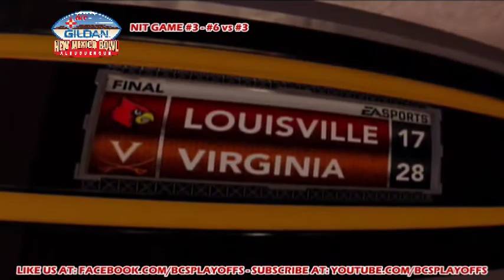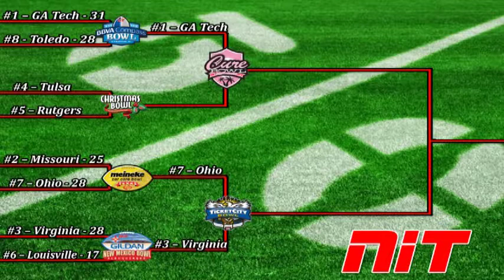NIT 2011 Game #3 - Gildan New Mexico Bowl - #6 Louisville vs. #3 Virginia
We downloaded a new set of rosters before the playoffs started from XBOX user "Mustangs84" we tried to make sure the rosters were as accurate as possible and took out any injured or suspended players. Very sorry if the rosters are not 100% accurate as it is in real life. We did the best we could! If you know of a web site that posts weekly depth charts for all 120 D-1 NCAA Football Teams, Please let us know! Other than that with the rosters provided to us on the internet, its near impossible to get every single team 100% correct. We know this and any comment relating to rosters will be ignored and remain unposted.

If you don't want to be spoiled by the results of BCS playoff games, you need to watch the games in order. All the games will be posted as Game #1, Game #2 ECT. If you only plan to watch your team in the playoffs, then this will not be a bother to you, but if you do plan to watch all of the BCS Playoff games and don't want to be spoiled, then you will have to watch the games in order.

Other than that, enjoy! We hope you enjoy all the countless hours and time and effort that have been put into making this project possible year after year! Maybe one day the college football world will see this and realize that we can have playoffs in the D-1 College football!

Join the fight against the current BCS System!! WE WANT PLAYOFFS!!!:

Facebook.com/BCSplayoffs or Youtube.com/BCSplayoffs

Please Add a Like rating and join the facebook page for weekly Playoff polls and playoff projections as well as College Football breaking news updates! The only place on the internet that you can follow along with the REAL College Football season as it happens and then watch what happens, Thanks to EA Sports and NCAA 12, if we had playoffs! Spread the word, share the video, WE WANT PLAYOFFS!!